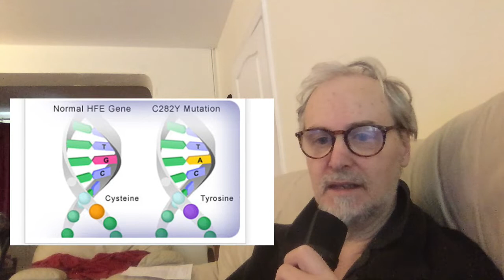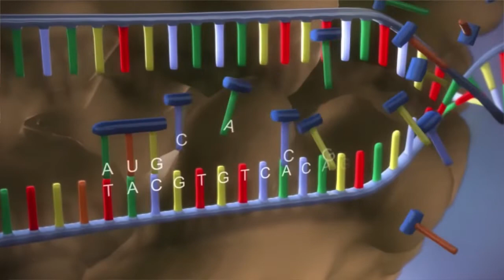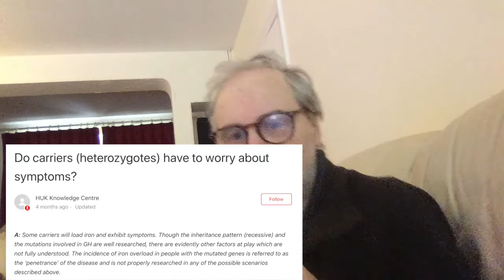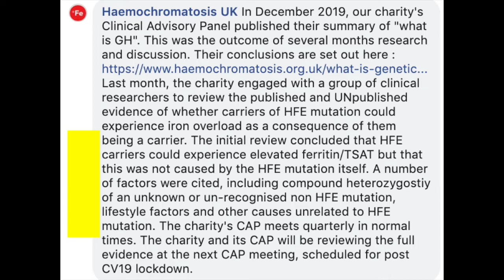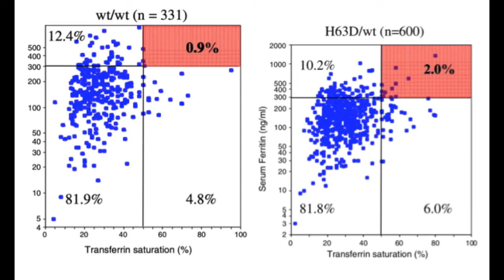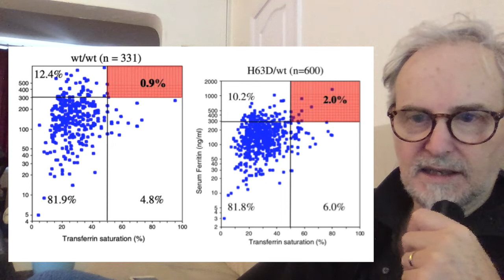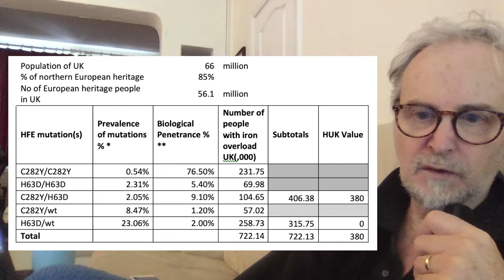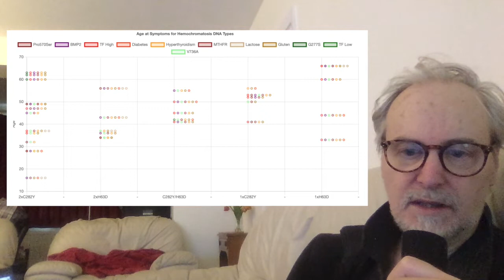Controversy: Can Hemochromatosis Carriers overload Iron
This is the first video in several about controversy with the Genetic condition called Hemochromatosis which causes Iron Overload.  In this video I ask the question "Can Carriers with a single HFE gene Mutation overload Iron?"  Hemochromatosis has been known about for 150 years but that time period is littered with incorrect pronouncements about what Hemochromatosis is caused by.  Today is no different and Carriers with a single mutation are at the heart of this controversy.  Because most experts still believe Hemochromatosis is a recessive genetic condition of the HFE gene and they believe Carriers do not overload because of it.  We show that these people have not kept pace with the latest scientific discoveries and are ignoring some 44% of people who suffer from Hemochromatosis and are Carriers.

The Canadian Hemochromatosis video with Dr Paul Adams shown comes from this youtube video: